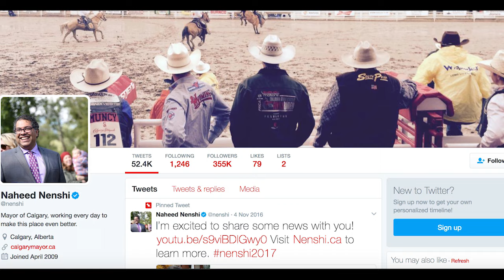Guide To Calgary: The Beaverton Digital Exclusive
Thinking of visiting the Albertan city that doesn't has the world famous mall?